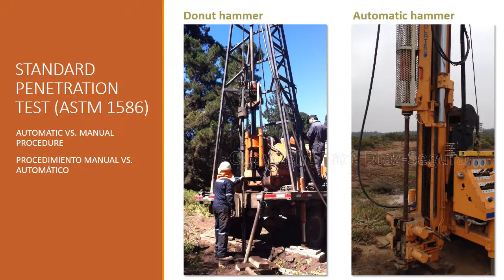Standard penetration test Automatic vs. Manual Hammer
Standard penetration test - Automatic vs. manual procedure